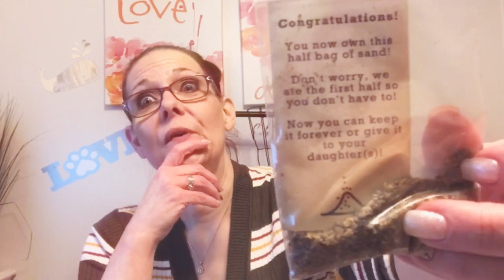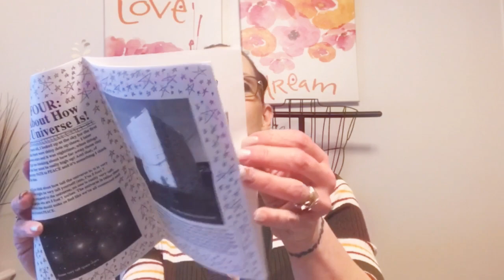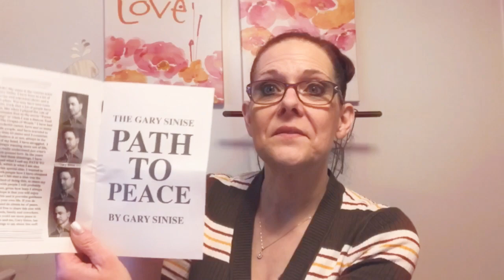//OddBox THE BOX //A BOX OF THINGS YOU DON'T WANT OR NEED ???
A monthly t-shirt and box o' detritus.
OddBox offers an exclusive collection of t-shirts and detritus for those who feel loneliest among large crowds. Our designs are never repeated, and never displayed on our website. The only way to enjoy this meaningless apparel is to join the club. It’s ok. We’re odd, too.
A strange and confusing t-shirt, in the size and fit that you choose.
A pre-stamped postcard so you can send a note to a stranger or friend.
A collection of other random things that you do not want or need.